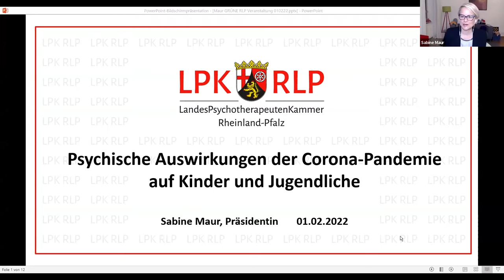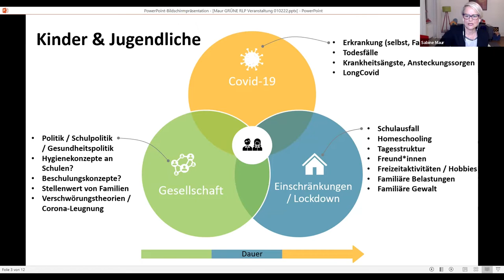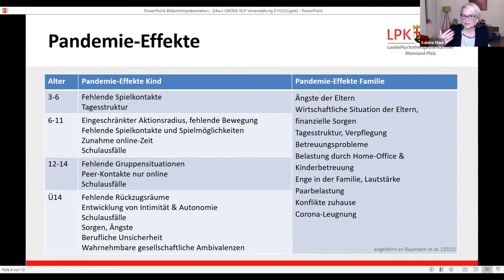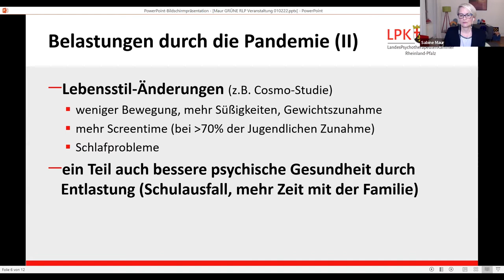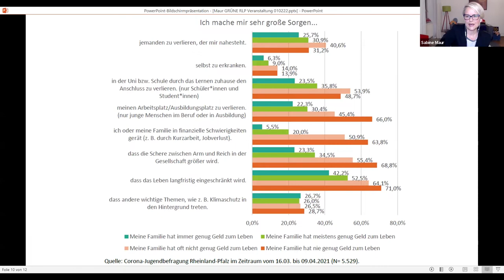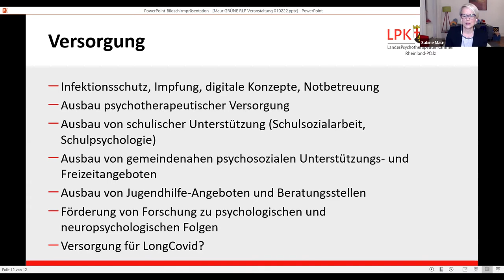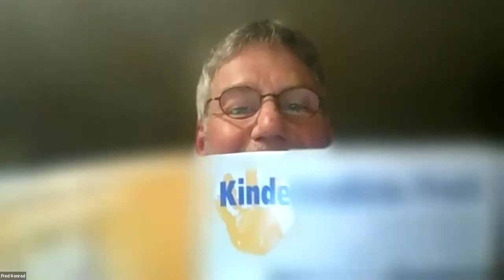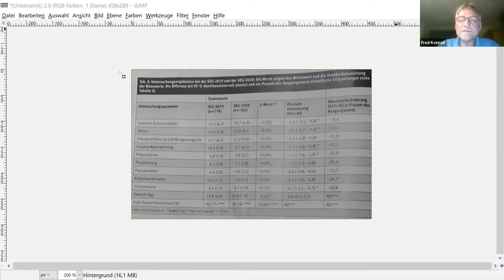Fachdialog: Psychische Gesundheit von Kindern und Jugendlichen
Die Corona-Pandemie verlangt Kindern und Jugendlichen auch in Rheinland-Pfalz viel ab. Wir fragen deshalb im Rahmen unseres digitalen Fachdialogs, vor welche Herausforderungen die Corona-Pandemie junge Menschen stellt, und was wir machen können, um ihre Situation zu verbessern. Denn zahlreiche Untersuchungen zeigen, dass sich sowohl die Pandemie als auch die mit deren Bekämpfung verbundenen Einschränkungen massiv auf die kognitive, psychische, motorische und soziale Entwicklung von Kindern und Jugendlichen auswirken. Depressionen, Schlafstörungen, Selbstverletzungen und Essstörungen sind dabei nur einige der Auffälligkeiten, die vermehrt auftreten. Wir wollen diskutieren, wie zum einen die Belastungen durch die Corona-Einschränkungen für Kinder und Jugendliche möglichst gering gehalten werden können und wie wir den bereits entstandenen psychischen Folgen begegnen können.

Zur Diskussion dieser Fragen haben wir als Gäste eingeladen:

Katharina Binz, Familienministerin des Landes Rheinland-Pfalz

Sabine Maur, Präsidentin der Landespsychotherapeutenkammer Rheinland-Pfalz

Lars Niklas Ludes, Autor des Buches „VERDÜRRT: Tagebuch eines Jugendlichen 2020

Dr. Fred Konrad, Kinderarzt

Fabian Ehmann, jugendpolitischer Sprecher der Fraktion, sowie Josef Winkler, gesundheitspolitischer Sprecher, führen durch die Veranstaltung.